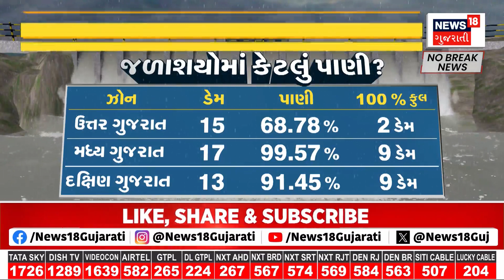Rajkot News : ગઢાળા ગામે કોઝવે બનાવવાની માંગ સાથે અનોખી રીતે કરાયો વિરોધ | Causeway | Gujarati News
Gadhala village of Upleta in Rajkot district protested in a unique way with the demand of construction of causeway. The causeway built over the Moj River at Gadhala village has had huge gaps for a long time.

રાજકોટ જિલ્લાના ઉપલેટાના ગઢાળા ગામે કોઝવે બનાવવાની માંગ સાથે અનોખી રીતે કરાયો વિરોધ. ગઢાળા ગામે મોજ નદી ઉપર બનાવેલ કોઝ-વે માં ઘણા સમયથી મસ મોટા ગાબડાં પડ્યા છે. n18oc_rajkot